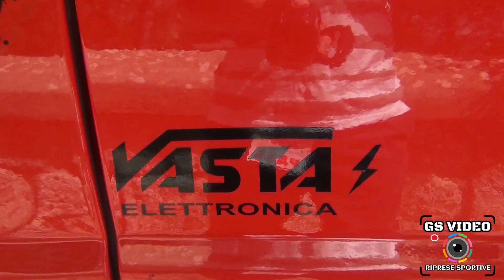5° Autoslalom Sciacca Terme | Francesco Castello | Fiat Cinquecento